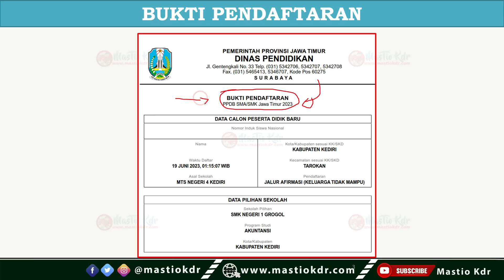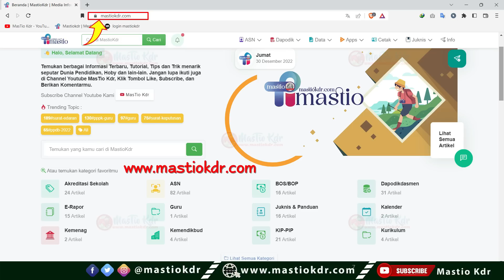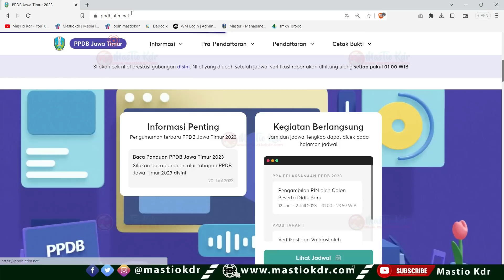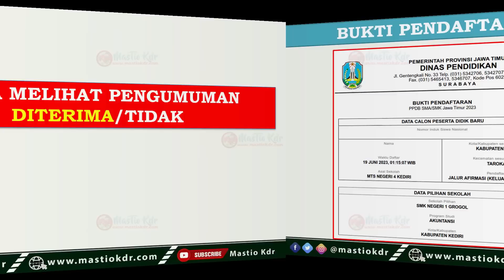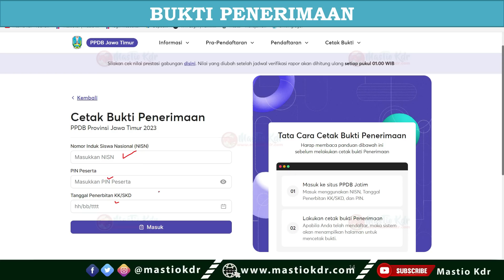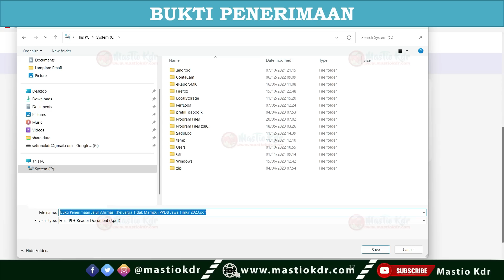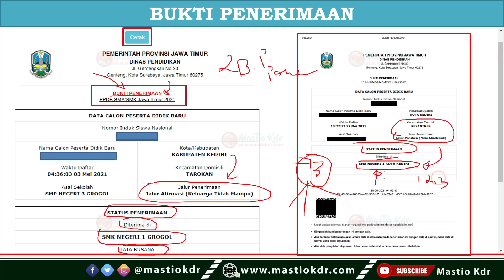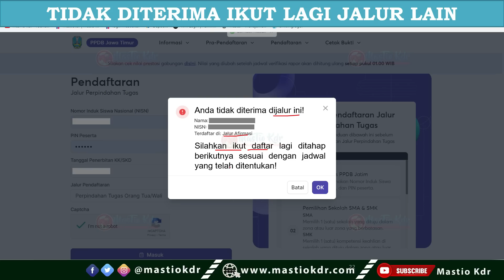CARA MELIHAT PENGUMUMAN DITERIMA/TIDAK DISEMUA JALUR PENDAFTARAN! SEGERA SIAPKAN DATA INI! PPDBJATIM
TIDAK DITERIMA DITAHAP 1! BISAKAH IKUT LAGI DITAHAP 2/3/4 ATAU 5! CEK INI SYARATNYA! PPDB JATIM 2023

Cara Daftar Jaur Pindah Tugas Orang Tua/Wali! Anak Guru & Nakes! Siapkan Berkas ini! PPDB Jatim 2023

Verifikasi & Validasi Data oleh SMA/SMK Di TAHAP 1 ! Haruskah Siswa Datang Ke Sekolah Yang DiTuju? PPDB Jatim 2023

Cara Daftar Jalur Prestasi Hasil Lomba! Sertifikat Lomba Lebih Dari 1! Golden Tiket Pilih Ini! PPDB Jatim 2023

SKTM, Bisakah Untuk Daftar Jalur Afirmasi Keluarga Tidak Mampu? Dapat PIP, Tapi Tidak Punya KIP? Bagaimana Supaya Bisa Ikut Daftar di PPDB Jatim 2023?

Cara Daftar Jalur Zonasi SMK! Cara Memilih Sekolah & Jurusan Di Dalam & Luar Zona! PPDB Jatim 2023

PIN Terbit Berapa Hari/Berapa Lama Sieh? Ini Lo 4 Penyebab PIN Itu Bisa Terbit LAMA/ CEPAT! PPDB JATIM 2023

Update! KK Baru Kurang Dari 1 Tahun, TIDAK PERLU Surat Dari Desa, Asalkan Memenuhi 2 Syarat Ini!

5 Cara Menyimpan PIN Dengan BAIK! WAJIB Lakukan Salah Satu Dari Cara Ini! PPDB Jatim 2023

10 Alasan/Penyebab Pengajuan PIN DITOLAK! Ini Lo Contoh File/Scan Berkas Yang Baik & Benar! PPDB Jatim 2023

KK Baru / Kurang dari 1 Tahun, JANGAN Upload SKD, TAPI Upload SURAT INI! Ini Contoh & Caranya!

Juknis PPDB Jatim Jenjang SMA/SMK Negeri Tahun 2023/2024| Ada 5 Point Penting Yang WAJIB Kalian Tahu
*Informasi Update PPDB Tahun 2023 :*

Terima Kasih.
Semoga Bermanfaat!